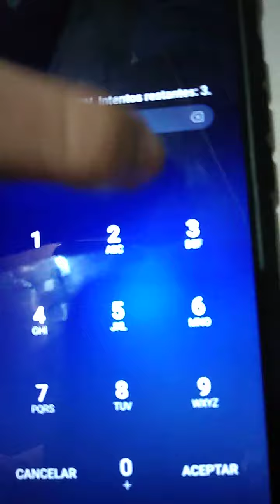Huawei Mate 20 Lite (Kolbi) - Startup/Shutdown